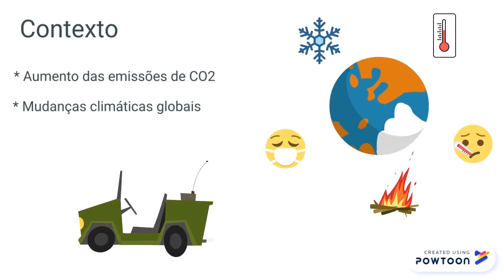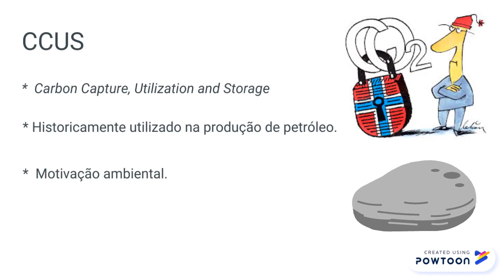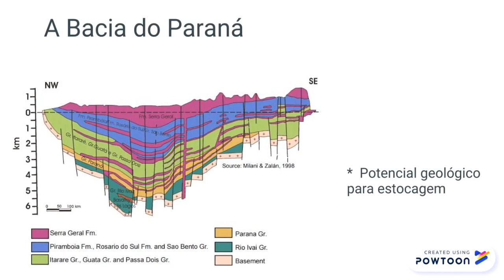Multidisciplinar | Maria Rogieri Pelissari - Prêmio Vídeo Pós-Graduação USP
Vídeo Premiado na 2ª Edição do Prêmio Vídeo Pós-Graduação da USP em parceria com a TV Cultura. Programa de Pós-Graduação, Unidade USP Energia - IEE